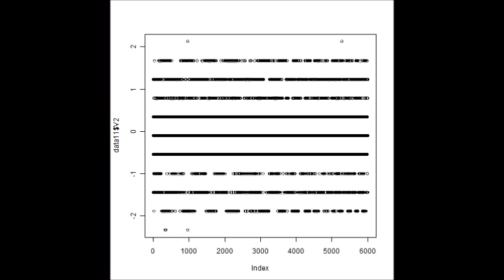スライドショー ‹‹超音波の音圧測定・解析››